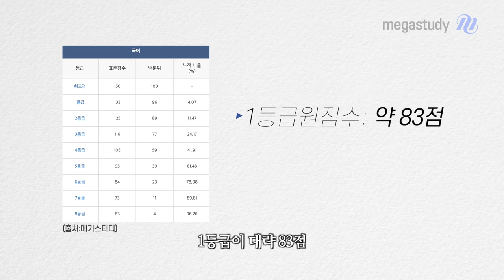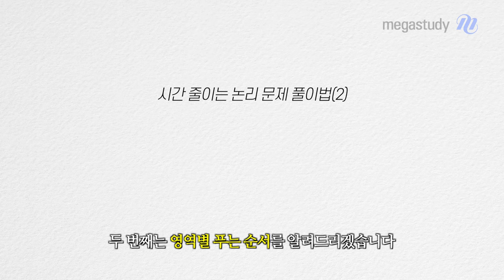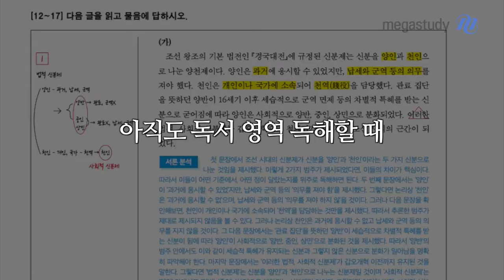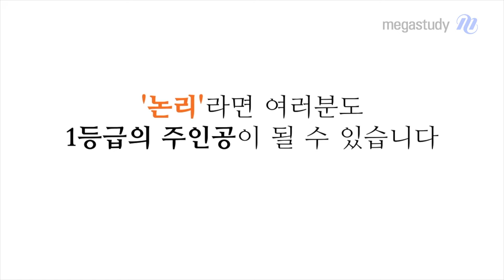[메가스터디] 국어 최인호쌤 - 3월 학평, '이렇게' 하면 1등급 간다!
3월 학평을 앞두고 있는 여러분을 위해
국어 영역별 문제풀이 순서 추천부터 문제풀이 팁까지
인호샘이 도움이 되는 영상을 준비했어요!

자세한 내용이 궁금하다면 지금 바로 PLAY 버튼을 클릭해주세요!